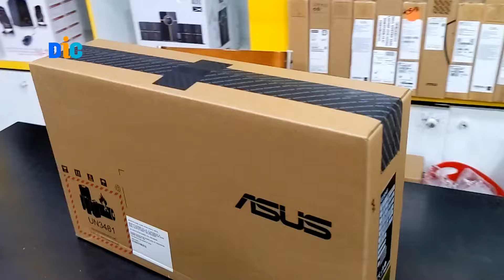Asus vivobook 15 go E1504fa ryzen 5 oled 15.6" fhd laptop - unboxing